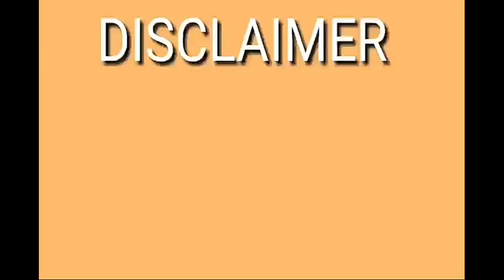MALAYALAM VINES ROASTED I ROHITH WORLD TECHY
Hi guyzz,

നിങ്ങളുടെ സപ്പോർട്ട് ഒന്ന് കൊണ്ട്മാത്രമാണ് എനിക്ക് ഇത്തരം നല്ലനല്ല വീഡിയോസ് ഇടാൻ കഴിയുന്നത്.

My Mic : Snorlax Collar Mic

Mobile : LAVA IRIS 60

EDITING APP : KINEMASTER X PRO DARK KNIGHT

CAMERA APP : OPEN CAMERA

THUMBNAIL : PICSART

LIGHT : PHILIPS OJAS LED LANTERN

TRIPOD : Swapkart Flexible Gorilla Tripod

                           Yours sincerely,
Rohith world techy